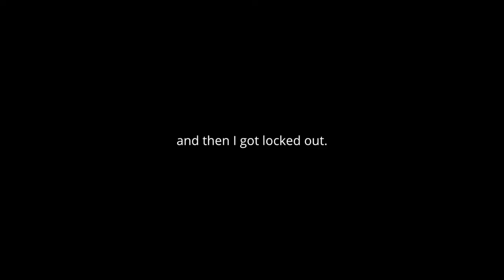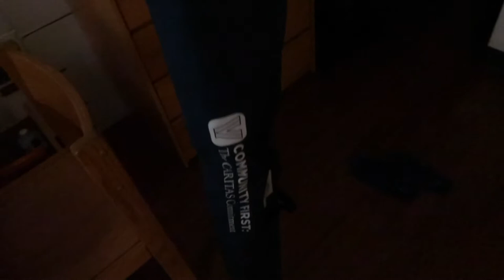villanova move in day (the last one!) | vlog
It was such a chaotic semester and I'm finally getting around to editing all the stuff I filmed throughout the past few months... so here's the start of my final year at Villanova University! Enjoy!